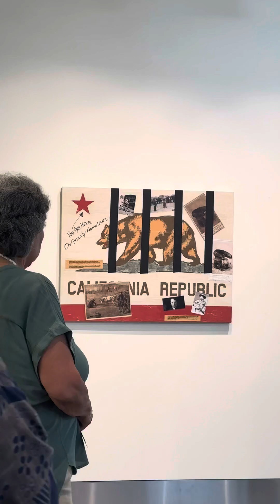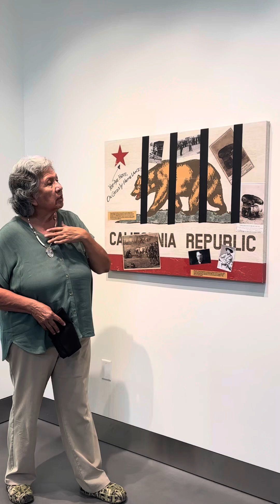September 20, 2024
The truth about the California Republic Flag and its origins